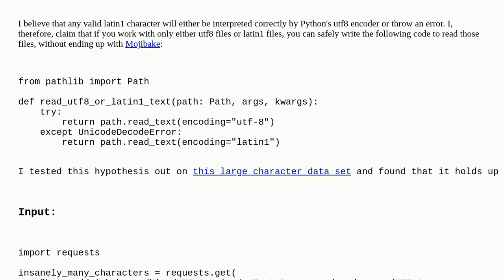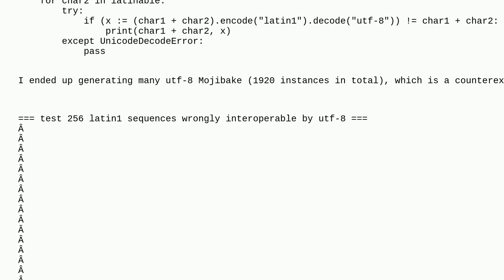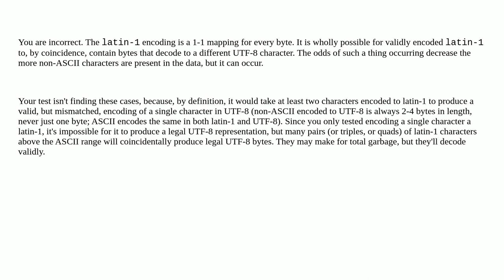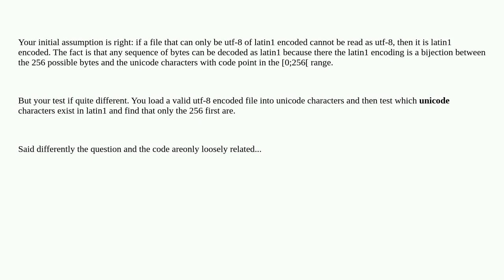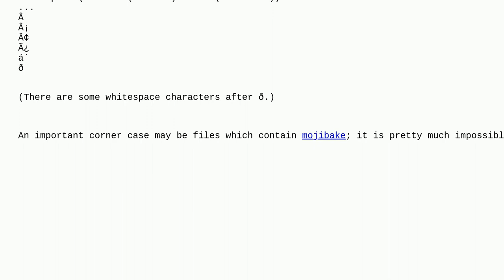Can you safely read utf8 and latin1 files with a naïve try-except block?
A special thanks goes out to the awesome community

  iso-8859-1 python utf-8